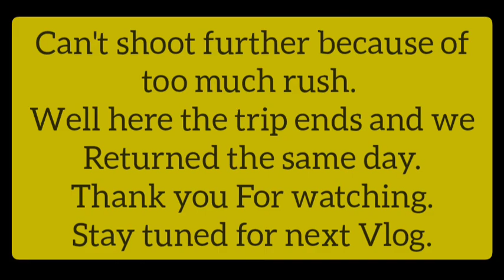माता पूर्णागिरी मंदिर, टनकपुर, उत्तराखंड। Full Vlog । Palia to Purnagiri